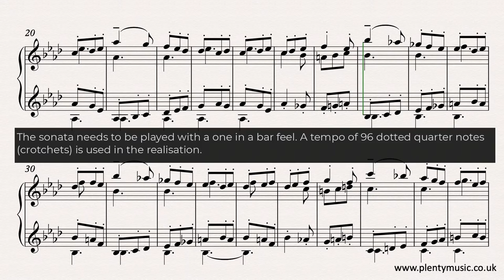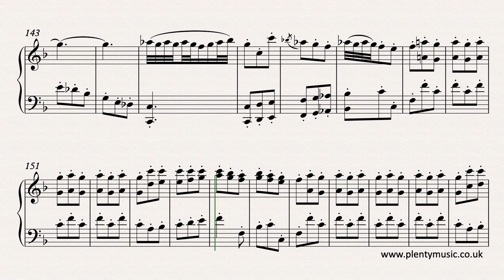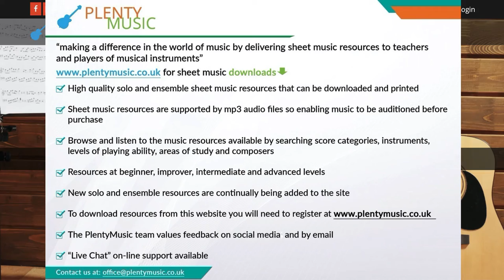Scarlatti D. | Keyboard Sonata in F minor K. 519 | sheet music video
Domenico Scarlatti's Keyboard Sonata in F minor K.519 is a challenging keyboard sonata to play particularly at tempo .

Improve musicpractice routines with PlentyMusic sheetmusic resources & accompaniment downloads.

Spend time exploring the PlentyMusic Blog on "The Twenty Best Keyboard Sonatas of Domenico Scarlatti."

The KeyboardSonata in F minor sonata needs to be played with a sense of there being one to a bar feel. A tempo of 96 dotted quarter notes (crotchets) is used in the piano realisation. Ornaments need to have a clear rhythmic shape with the main ornament being the 4 note trill beginning on the upper note. There is no consistency amongst performers in terms of when and how the ornaments are played in many of DomenicoScarlatti sonatas and the same is true of this one. The additional ornaments that features in the inner parts of bars 97, 101, 105, 108, 112 and 116 maybe omitted particularly when learning the sonata. It is probably best to avoid playing the repeats when learning this piece and many Scarlatti sonatas are in fact performed without all the repeats being played. Changing the finger used on a repeating note is a technique that can be applied in the left hand. A very light touch is required to play the movement at a tempo which allows the intensity of the music to come alive. There are times when the left hand is playing staccato and the right hand legato and other times when both hands are playing staccato. Whilst texturally quite straight forward this is a demanding sonata to play requiring a secure technique and control with the fingers close to the keys.